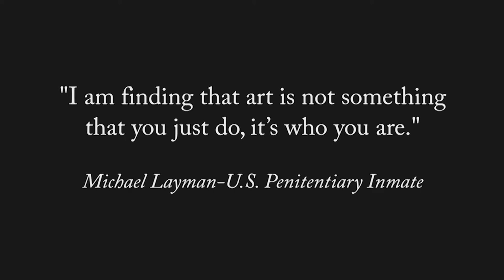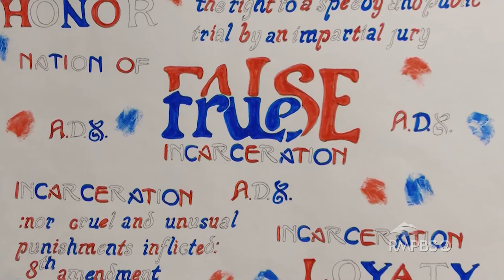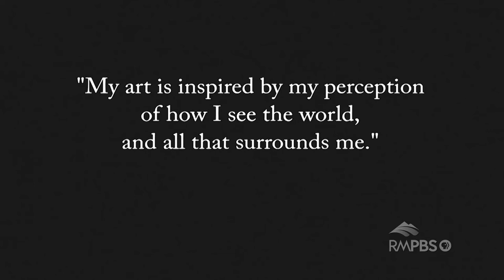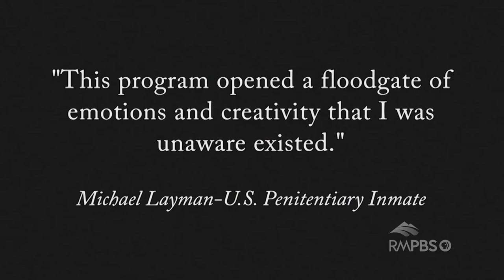Arts District: Color of Hope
In the last two years, more than 90 inmates participated in a creative arts program at the Federal Correctional Complex near Florence, Colorado. (known as Supermax)
The Creative Arts Platform uses a curriculum provided by the National Gallery of Arts to give inmates an opportunity to create all kinds of art while learning skills that can help them re-enter society.
Currently, there's a waiting list of over 50 inmates who want to participate.